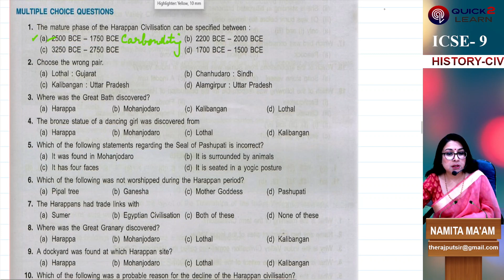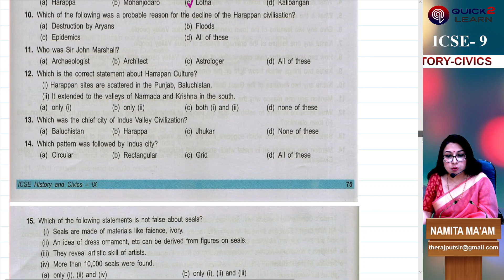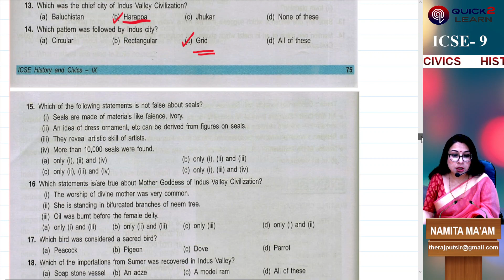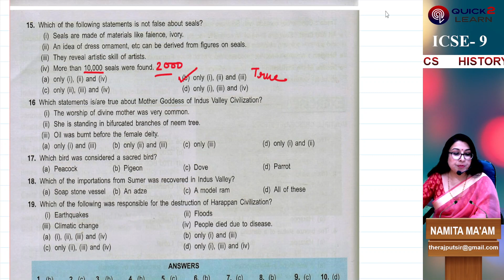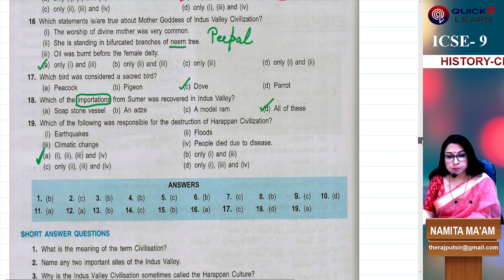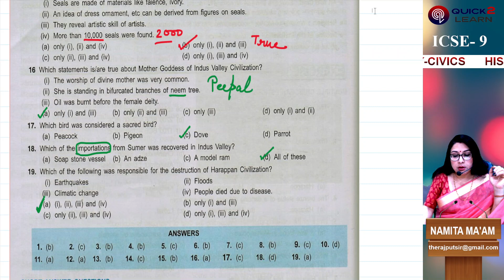ICSE CLASS 9 HISTORY-CIVICS CH-1 INDUS VALLEY CIVILISATION ; L -16 MULTIPLE CHOICE QUESTIONS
SECTION B: HISTORY
CH-1 THE HARAPPAN CIVILISATION